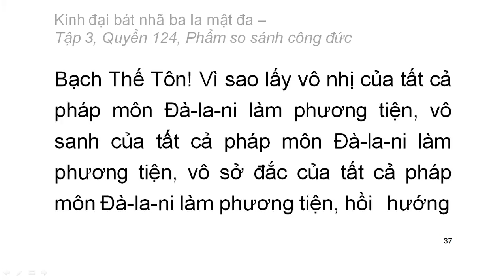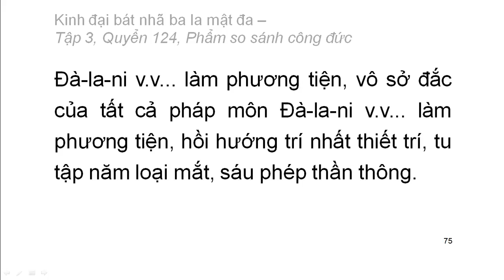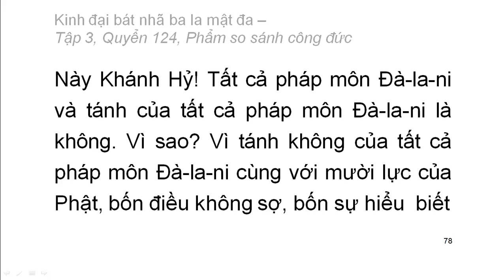600 quyển Kinh Đại Bát Nhã Ba La Mật Đa: Quyển .../600 (tiếp) (đọc lần 2)